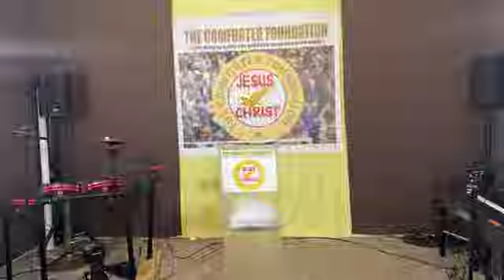Sunday Service October 6, 2024.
A Time of Praise-Worship, Prayers and Sharing the Word of God.